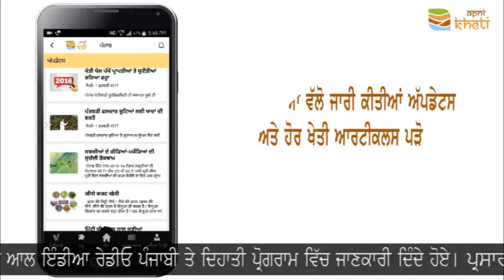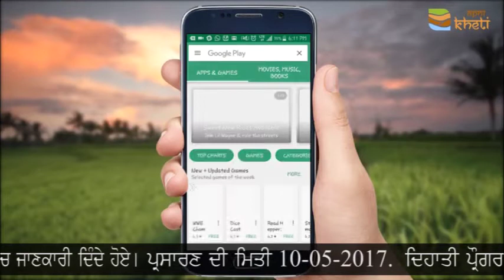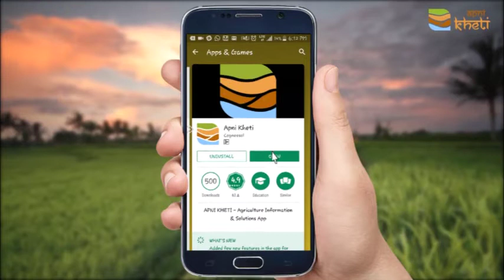ਆਪਣੀ ਖੇਤੀ ਟੀਮ ਵੱਲੋ ਹੁਨਰਦੀਪ ਬਰਾੜ ਕਿਸਾਨਾਂ ਨੂੰ ਆਲ ਇੰਡੀਆ ਰੇਡੀਓ ਪੰਜਾਬੀ ਤੇ ਜਾਣਕਾਰੀ ਦਿੰਦੇ ਹੋਏ part 5